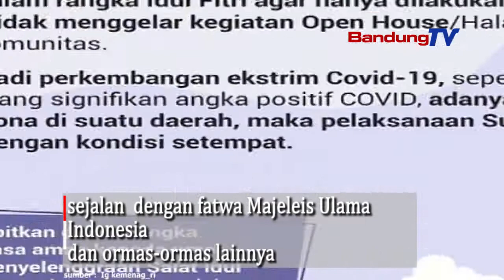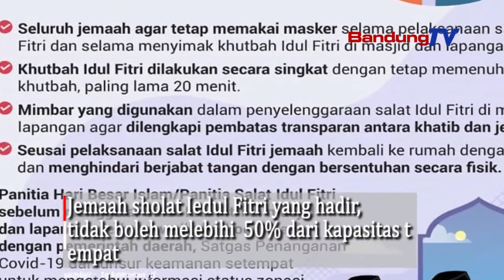Gelar Takbiran dan Sholat Ied? Ini syarat dan Ketentuannya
Kementerian Agama, melansir beberapa syarat
Dan ketentuan pelaksanaan takbiran dan sholat Iedul Fitri

Untuk kegiatan takbiran, dilaksanakan secara terbatas,
makismal 10 persen dari kapasitas mesjid dan mushola,
dengan memperhatikan standar protocol kesehatan covid 19

Kegiatan takbiran keliling ditiadaan,
Kegiatan takbiran dapat disiarkan secara virtual
Dari mesjid dan mushala